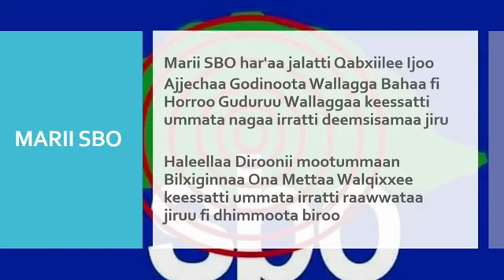Marii SBO: Onkoloolessa 21, 2022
Marii SBO:
- Ajjeechaa Godinoota Wallagga Bahaa fi Horroo Guduruu Wallaggaa Keessatti Ummata Nagaa Irratti Adeemsifamaa Jiru

- Haleellaa Diroonii(Xiyyaara Nam-maleeyyii) Mootummaan Bilxiginnaa Ona Meettaa Walqixxee Keessatti Ummata Irratti Raawwataa jiruu fi Dhimmoota Ijoo Biroo